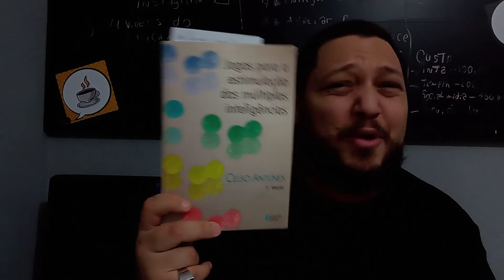INTELIGÊNCIA NATURALISTA/BIOLÓGICA - INTELIGÊNCIAS MULTIPLAS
VAMOS conhecer a teoria das inteligências múltiplas. Essa estrutura que tanto vem desafiando o ambiente da educação e seus processos de ensino e aprendizagem  serão postas nessa playlist como exposição teórica das principais atividades. Nesse vídeo você vai conhecer a inteligência naturalista biológica.
PSICOLOGIAS
PSICOLOGIA MODERNA
O LIVRO DA PSICOLOGIA
--- PARA LER EM QUALQUER LOCAL VEM CONHECER O KINDLE
No início dos anos oitenta, na Universidade de Harvard, Estados Unidos, o psicólogo Howard Gardner concluiu, através de suas pesquisas, que a inteligência humana é como um quebra-cabeça composto por nove peças, todas de mesmo valor e importância. Segundo Gardner, são características que classificam que tipo de inteligência cada pessoa possui, bem como quais as facilidades que essas trazem para nossa vida.
Antes dessa descoberta, a principal teoria que tratava da inteligência era a de Alfred Binet, que criou um teste de inteligência que media o QI (quociente de inteligência), mas sua área de atuação se limitava apenas à matemática e linguagem.
A palavra inteligência tem sua origem na junção de duas outras palavras latinas, a palavra inter (entre) e a palavra legere (eleger ou escolher), ou seja, é a capacidade de fazer a escolha melhor entre duas ou mais situações.
As inteligências levantadas na pesquisa de Gardner saem dessas duas áreas e passam a ter uma área bem mais abrangente, sendo elas: linguística, lógico-matemática, espacial, pictória, musical, corporal-sinestésica, naturalista, interpessoal e intrapessoal, existentes no cérebro de todos os seres humanos, sendo que cada um tem as que são mais e menos desenvolvidas.